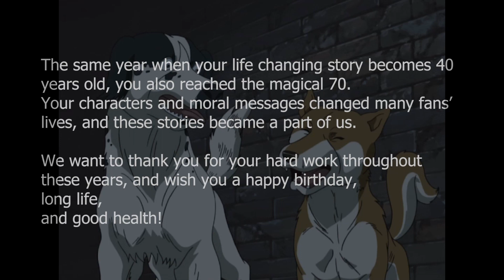Yoshihiro Takahashi Happy 70th Birthday!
We want to wish a very happy 70th birthday to the creator of the beloved Ginga series!